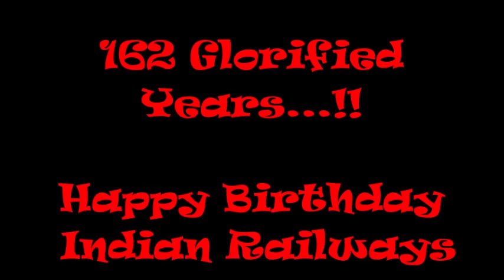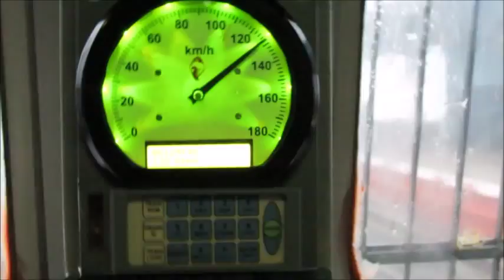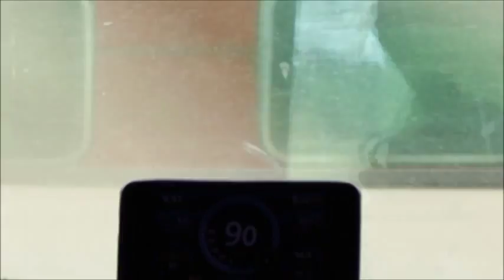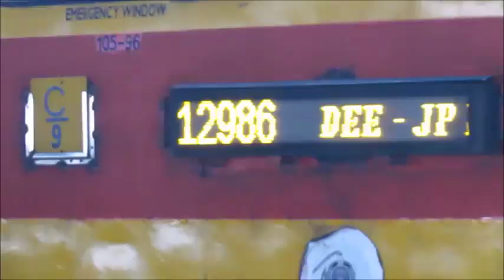Indian Railways.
"Tum Jiyo Hazaro Saal yeh meri hai Arzoo"

A Very Happy Birthday to Indian Railways ..161 Glorious Years and still counting and will always count...!!!

14 lac employees, 2.40 lac Freight wagons, 65 K Route Kilometers, 59 K + Passenger coaches, 10 K Trains, close to 10 K locomotives, 7590 Railway Stations and 17 Railway Zones. Happy Birthday to the lifeline of this nation "Indian Railways". It was on this day in 1853, that the first passenger train in India was operated from Bori Bunder (near Mumbai) to Thane covering a distance of 34 Kilometers.

‪#‎Happy_Birthday‬ If not best in the world , you are one of the finest who carry tens of tonnes on your shoulders (i.e axles) and don't bend an inch! You're an inspiration to thousands of the ‪#‎Ferroequinologists‬ like me.You are always there when I am alone...my best friend. Because of you got a lot knowledge,accustomed to many a places and on the top got many very good friends..!!

Description always falls short for you...a big Bow to you... _/\_

Happy Birthday Once Again...!!!

A Small tribute to Indian Railways by me...

From Chhatrapathi Shivaji Terminus Mumbai - Thane to Sri Vaishnodevi Katra - Kannyakumari and Okha - Naharlagun.. You've grown like no tomorrow.
Across numerous plateaus, rivers, Western Ghats, Eastern Ghats, the Dooars, the Great Indian Thar, the Mighty Himalayas, Aravali Ranges, Bay of Bengal sea and many more places where people never dreamt of seeing a train.. You've connected the country.
Thank you for being my first love since childhood, thank you for giving me friends for life and most importantly, thanks for keeping me going in my tough situations.
Happy Birthday Indian Railways.
Salute to all the people who sacrificed their lives for Indian Railways.